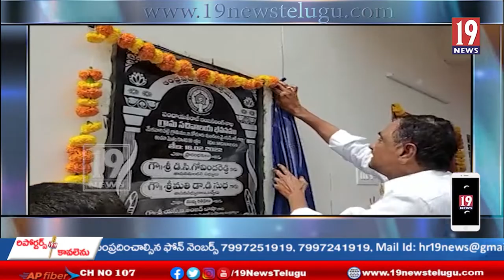రైతులను ఆదుకోవడమే సీఎం జగన్మోహన్ రెడ్డి లక్ష్యం: ఎమ్మెల్సీ డీసీ గోవిందరెడ్డి, ఎమ్మెల్యే దాసరి సుధా